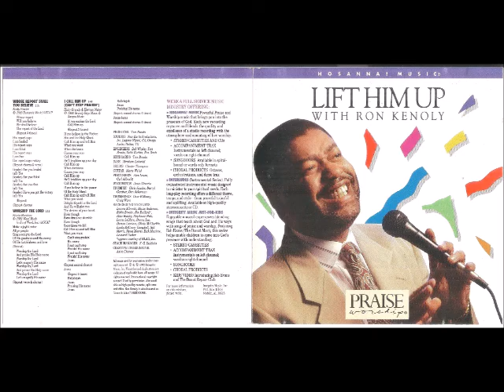Praise & Worship - 1992 - Lift Him Up With Ron Kenoly - We Will Wait Ancient of Days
Cantor: Praise & Worship/Louvor e Adoração

Álbum: Lift Him Up With Ron Kenoly/ Levante-o Acima Com Ron Kenoly

Gravadora: Hosana! Music/Hosanna! Música

Ano: 1992

WORSHIP LEADER/ LÍDER DE ADORAÇÃO

A professional artist for more than 25 years, Ron has made frequent appearances on Christian television programs, written over 300 songs and currently serves as the Music Pastor at Jubillee Christian Center in San Jose, California. In addition, he led worship on the popular Hosanna! Music record-ing, “Jesus is Alive”.

Um artista profissional por mais de 25 anos, Ron fez aparições frequentes em programas de televisão cristãos, escreveu mais de 300 canções e atualmente atua como pastor de música no Jubillee Christian Center em San Jose, Califórnia. Além disso, ele liderou a adoração no popular Hosanna! Gravação de música, “Jesus is Alive”.

 FOCUS/ FOCO

Recorded live in Norfolk, Virginia, this álbum features  Ron Kenoly leading 2700 worshipers accompanied by a word-class band including Abraham Laboriel, Justo Almario, Alex Acuña, Chester Thompson and Tom Brooks. In addition to energetic and Powerful renditions of praise and worship songs, this álbum contains instrumental arrangements which showcase the inspiring worship of these talented musicians.

Gravado ao vivo em Norfolk, Virginia, este álbum apresenta Ron Kenoly liderando 2700 fiéis acompanhados por uma banda de renome incluindo Abraham Laboriel, Justo Almario, Alex Acuña, Chester Thompson e Tom Brooks. Além de interpretações enérgicas e poderosas de canções de louvor e adoração, este álbum contém arranjos instrumentais que mostram a adoração inspiradora desses músicos talentosos.

A 120-voice choir and 15 accomplished background vocalists, including Lenny LeBlanc, Bill and Renee Morris, Stephanie Hall and others, join Ron for this Powerful worship experience which focuses on affirming God’s Kingdom through exalting His name.

Um coro de 120 vozes e 15 talentosos vocalistas de fundo, incluindo Lenny LeBlanc, Bill e Renee Morris, Stephanie Hall e outros, juntam-se a Ron para esta poderosa experiência de adoração que se concentra em afirmar o Reino de Deus através da exaltação de Seu nome.

1. LIFT HIM UP/ LEVANTE-O
Billy Funk

2. MOURNING INTO DANCING/ LUTANDO EM
3. DANÇANDO
Tommy Walker

4. RIGHTEOUSNESS, PEACE & JOY/ JUSTIÇA, PAZ E ALEGRIA
Helena Barrington

5. THE SOLID ROCK/ A ROCHA SÓLIDA
Don Harris

6. LET EVERYTHING THAT HAS BREATH/ TUDO QUANTO TEM FÔLEGO
Rich Gomez

7. WE WILL WAIT/ NÓS IREMOS ESPERAR
Tricia Allen & Martin J. Nystrom

8. ANCIENT OF DAYS/ ANTIGO DOS DIAS
Gary Sadler & Jamie Harvill

9. 8. HALLOWED BE YOUR NAME/ SAGRADO SEJA SEU NOME
Ron Kenoly & Louis Smith

10. ANOINTING FALL ON ME/ UNÇÃO CAIU EM MIM
Donn Thomas

11. ALL HONOR/ TODA A HONRA
Chris Falson

12. WE’RE GOING UP TO THE HIGH PLACES/ ESTAMOS SUBINDO PARA OS LUGARES ALTOS
Ron Kenoly

13. WHOSE REPORT SHALL YOU BELIEVE/EM QUAL PALAVRA VOCÊ DEVE ACREDITAR
Becky Fender

14. WORSHIP THE LORD/ADORAR O SENHOR
Edwin Hawkins

15. I CALL HIM UP (CAN’T STOP PRAISIN’)/EU CHAMÁ-LO (NÃO PODE PARAR DE ELOGIAR)
Ricky Grundy & Herman Netter

PRODUCER:/PRODUTOR:
Tom Brooks

EXECUTIVE PRODUCERS/PRODUÇÃO EXECUTIVA:
Michael Coleman
Ed Lindquist

INTEGRITY MUSIC, A FULL SERVICE MUSIC MINISTRY OFFERING:

Powerful  Praise and Worship music that brings you into the presence of God. Each new recording captures and blends the quality and exellente of a studio recording with the atmosphere and anointing of live worship.
- STEREO CASSETTES AND CDs
- ACCOMPANIMENT TRAX
Instrumentals on left channel; vocals on right channel
- SONGBOOKS
Available in spiral bound or words only formats
- CHORAL PRODUCTS
Octavos, orchestrations, and demo trax

 INTERLUDES:/INTERLÚDIOS:
(Instrumental Series)./(Series Instrumental).
fully orchestrated instrumental music designed to minister to your spiritual needs. Each long-play recording offers a different theme, tempo and style-from peaceful to joyful and uplifling. Available on high-quality stereo cassette or CD.

Música instrumental totalmente orquestrada projetada para atender às suas necessidades espirituais. Cada gravação de longa duração oferece um tema, ritmo e estilo diferentes - de pacífico a alegre e edificante. Disponível em cassete ou CD estéreo de alta qualidade.

INTEGRITY MUSIC JUST-FOR-KIDS:/MÚSICA DE INTEGRIDADE APENAS PARA CRIANÇAS:

Enjoyable musical experiencies blending songs that teach about God and His ways with songs of praise and worship. Featuring Rob Evans (The Donut Man), this series helps enable children to come into God’s presence.

Experiências musicais agradáveis combinando canções que ensinam sobre Deus e Seus caminhos com canções de louvor e adoração. Apresentado Rob Evans (O Homem Rosquinha), esta série ajuda a permitir que as crianças cheguem à presença de Deus.